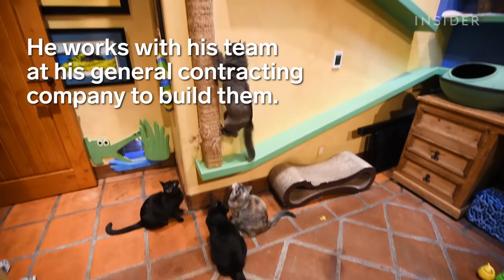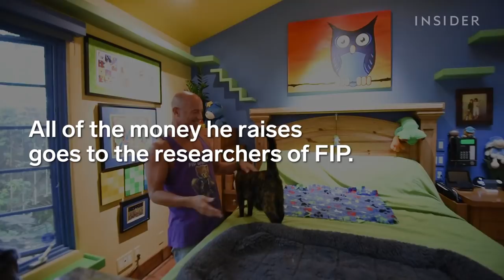California Home Customized With Playgrounds For 24 Rescue Cats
Peter Cohen bought a house 30 years ago with two stray cats and he has been rescuing cats since. He now has 24 cats and has co-founded a nonprofit to raise money for a disease called Feline Infectious Peritonitis. He has customized his home to have 300 linear feet of walks and about 16 tunnels.